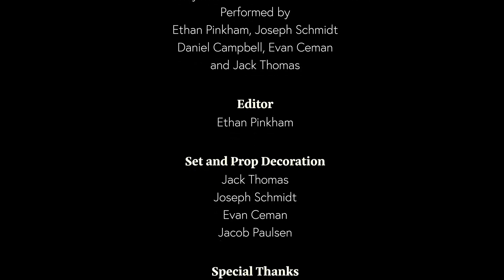Hillbilly Hell - A Short Horror Film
Hillbilly Hell tells the unsettling tale of two college students who've been stranded in the middle of nowhere. When they're picked up by a strange hillbilly, the two find themselves stuck with an even stranger family, unaware of the horrors ahead.